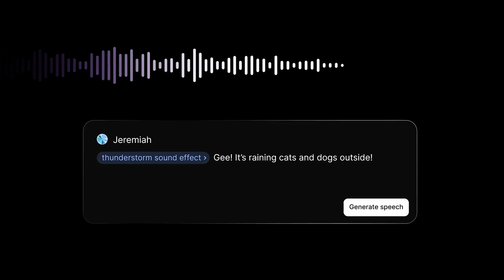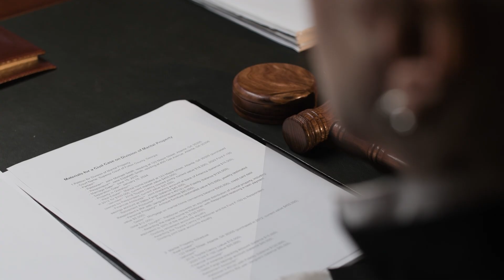Hollywood’s New Actress Is AI-Generated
Welcome to Day 323 of the 1000-Days Challenge
Hollywood’s New Actress Is AI-Generated – Tilly Norwood Explained

Hollywood has just made history by introducing its first-ever AI-generated actress — Tilly Norwood. She isn’t human. No real face, no physical body, no actor behind her — yet she talks, acts, and shows emotions like a real performer, powered entirely by artificial intelligence.

In this video, we break down how Tilly was created, why Hollywood is turning to AI actors, and what this means for real artists, filmmakers, and the future of cinema.

✅ In this video, you’ll learn:

✔️ Who is Tilly Norwood, the AI actress introduced at Zurich Film Festival
✔️ How AI creates her face, voice, expressions, and emotional performance
✔️ Why Hollywood is choosing AI actors — cost, control, and convenience
✔️ What SAG-AFTRA and Hollywood unions are saying about AI actors
✔️ Bollywood and Indian creators’ concerns about AI using songs, faces & voices without consent
✔️ Legal and ethical questions — copyright, digital likeness, and ownership of AI performances
✔️ Will AI replace real actors — or become a tool for filmmakers and small creators?